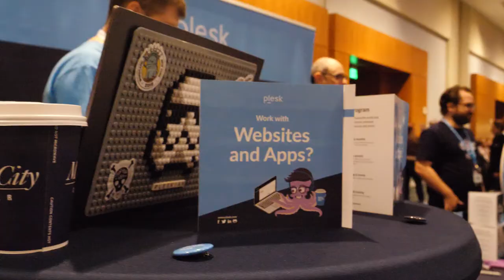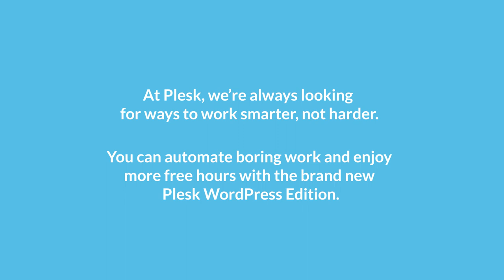WordCamp US 2018 interviews PART 1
We took advantage of the WordCamp US 2018 opportunity to grasp impressions and best workflow advice from successful experts working with WordPress.

In part #1 of our WCUS interviews series, meet Chris Teitzel from Lockr; Robert Windisch from Inpsyde GmbH and Marieke Van de Rakt from Yoast.